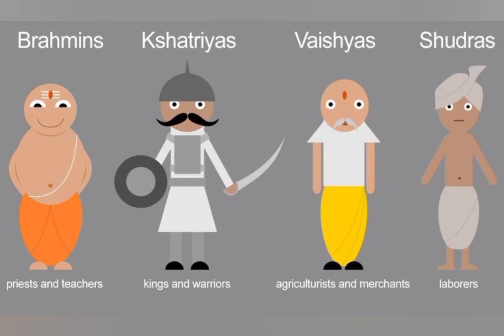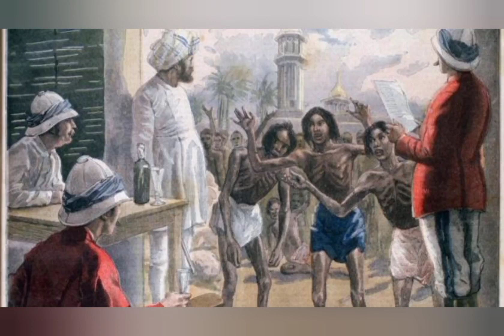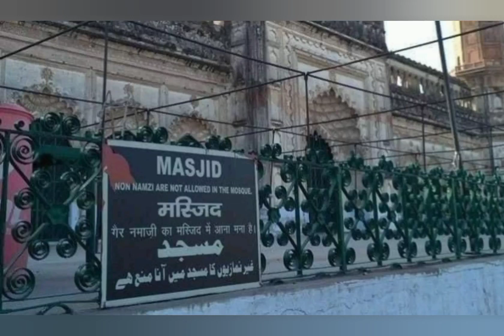जाती के नाम पे अत्याचार सिर्फ हिंदु इतिहास मे नही बल्की..😳💥मुघल शासनमे भी पिछडे जाती पर हुआ अन्याय😱🔥